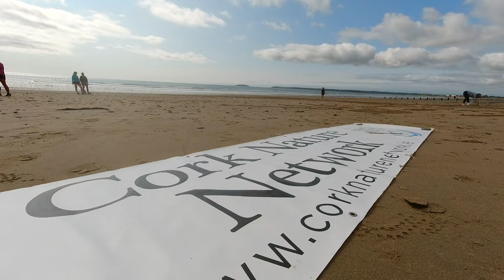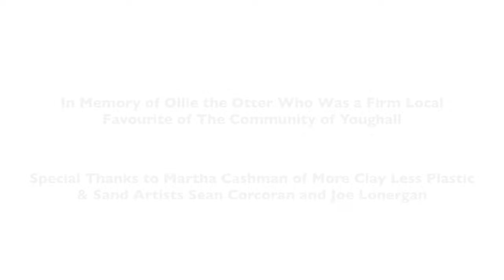Otter Sand Art Youghal - Cork Nature Network - Full Video Final Cut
Thank you once again to Cork County Council, Fota Wildlife Park, and the National Parks and Wildlife Services for funding this event! This event was part of Cork Nature Network's Otter Project.

We would like to give a huge thanks to
👉Michael (Our Cork Nature Network Development Director Maggie's husband for putting in so many hours to produce such a high quality video) @atomickinship on Instagram
👉To Sean Corcoran and Joe Lonegan for producing an amazing piece of art for the day. Find them on Facebook at The Art Hand
👉To Martha Cashman for her partnership and contribution to the project and to her dedication to wildlife. Find her on Facebook at More Clay Less Plastic - Ireland
👉To Eimear our Otter Project Officer who spent many hours organising the day
👉To Fota Wildlife Park, National Parks, and Cork City Council for funding our project officer who coordinated the day